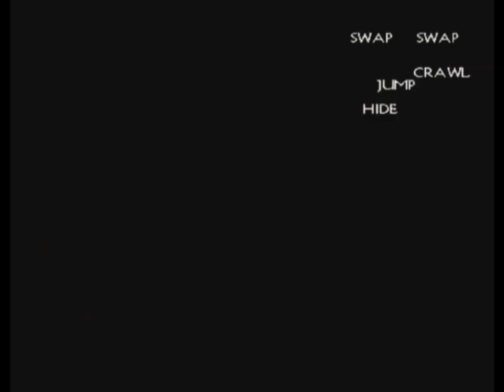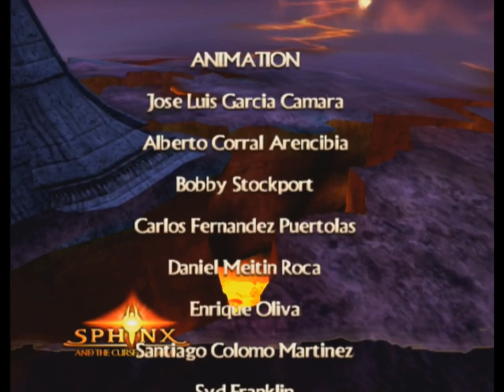Longplay of Sphinx and the Cursed Mummy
Longplay of Sphinx and the Cursed Mummy, played as the NTSC version on the GameCube. This game's version was released on Nov. 10th, 2003.

0:00:00 - Start

Sphinx
0:01:00 - Uruk Valley

Prince Tutankhamen
0:20:53 - Luxor Palace

Sphinx
0:39:27 - Mysterious Location
0:54:28 - Abydos
1:10:46 - Heliopolis

Mummy
1:19:28 - Castle of Uruk (1/6)

Sphinx
1:39:38 - Heliopolis
1:43:22 - Great Wall Entrance I
1:58:37 - Heliopolis

Mummy
2:13:04 - Castle of Uruk (2/6)

Sphinx
2:23:29 - Heliopolis
2:26:10 - Great Wall Entrance II
2:41:05 - Uruk Canyon
3:00:35 - Heliopolis
3:02:39 - Abydos

Mummy
3:13:19 - Castle of Uruk (3/6)

Sphinx
3:38:42 - Abydos
3:49:00 - Boss: Skeleton Demon
3:53:40 - Heliopolis
4:10:35 - Lost Temple of Heliopolis
4:27:42 - The Great Obelisk

Mummy
4:39:23 - Castle of Uruk (4/6)

Sphinx
4:50:22 - Heliopolis
4:54:34 - Great Wall Entrance III
5:03:39 - Uruk Islands
5:05:19 - Temple of Trials
5:16:29 - Uruk Islands
5:23:07 - Boss: Geb Queen
5:31:18 - Heliopolis

Mummy
5:40:55 - Castle of Uruk (5/6)

Sphinx
5:53:50 - Cursed Palace
5:56:01 - Boss: Pharaoh Scorpion

Mummy
6:00:45 - Castle of Uruk (6/6)

Sphinx
6:14:55 - Heliopolis
6:16:50 - Ray Generator
6:19:22 - Final boss: Set
6:25:28 - Ending
6:27:20 - Credits